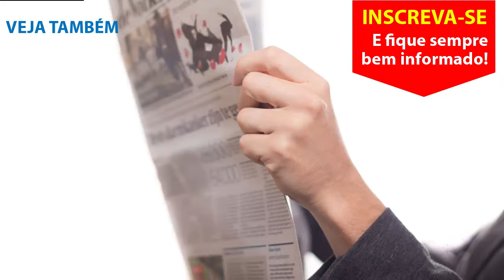Feira na UPA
► COMPARTILHA